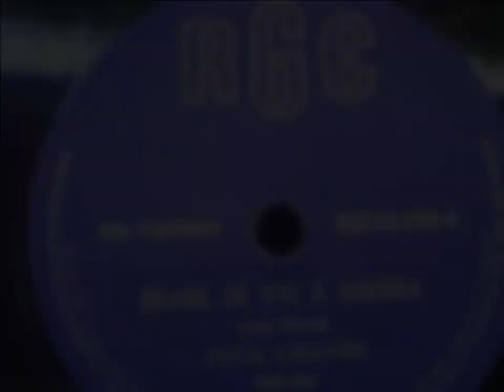Juca Chaves - BRASIL JÁ VAI À GUERRA - Lançado em 1960, porém somente liberado em 1961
Juca Chaves - BRASIL JÁ VAI À GUERRA - Juca Chaves - Lançado em 1960, porém liberado em 1961.

E cá está a música do Juquinha, editada pela RGE em julho de 1961 no 78 rpm número 10299-A, matriz RGO-1991. Um ano depois, ele a regravaria em um álbum da Odeon chamado justamente "As músicas proibidas de Juca Chaves". Samuel Machado Filho.